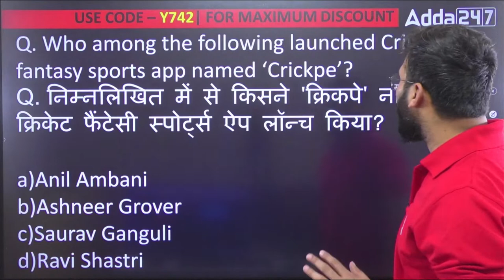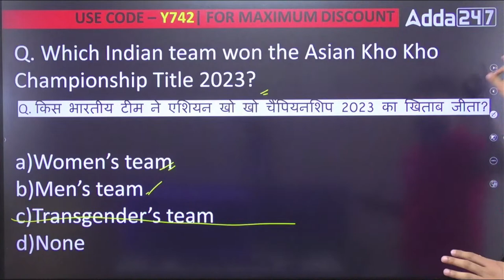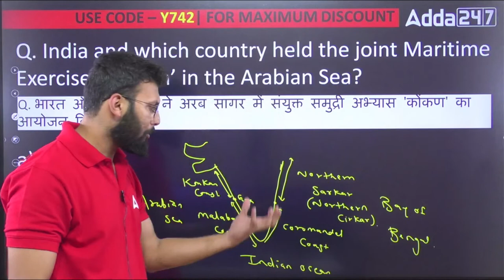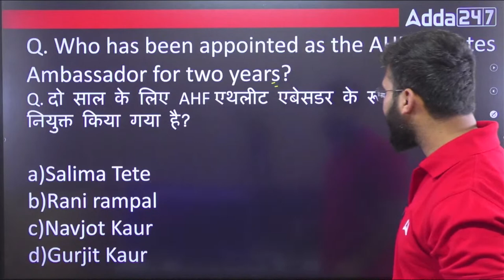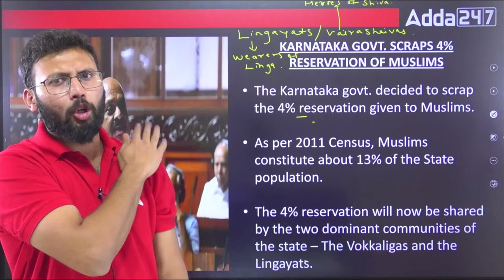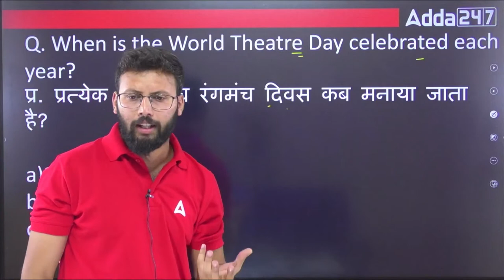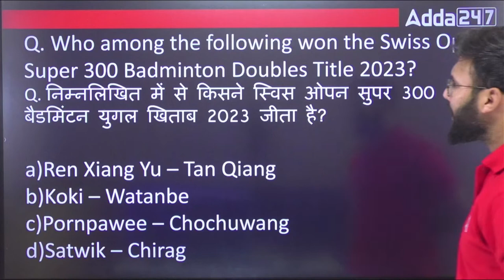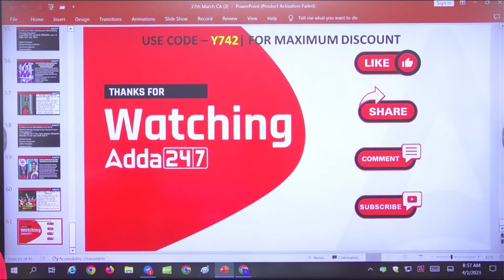1 April Current Affairs | Current Affairs MCQ | Daily Current Affairs | Current Affairs Today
In this video , Moin sir is covering all the current affairs of 1 April Current Affairs | Current Affairs MCQ | Daily Current Affairs | Current Affairs Today

👉🏻 Best Videos Playlist to help you with NDA Exam 2023 Preparation
👉🏽 NDA 2023 DECEMBER MONTH CURRENT AFFAIRS  -

This video covers :
current affairs
gk
adda247 current affairs
latest news
daily current affairs for defense